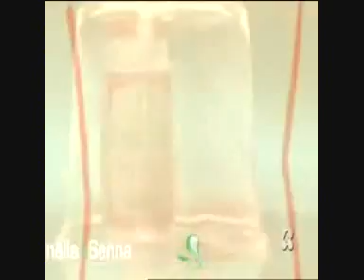superpartes parte 2